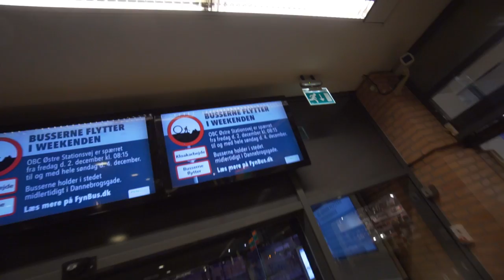JEG KOM TIL DET!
Jeg kom sgu til det - jeg lavede clickbait.

// Casper Harding